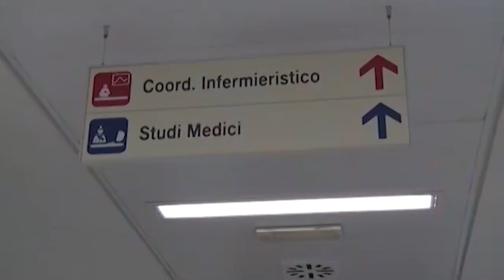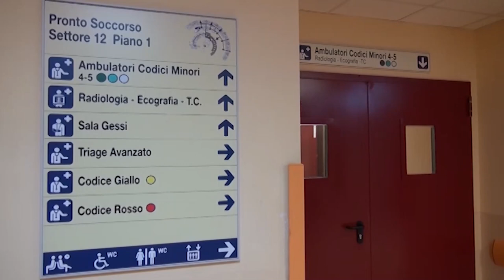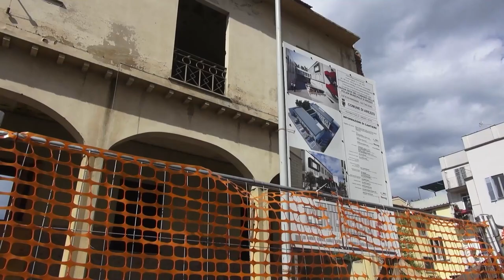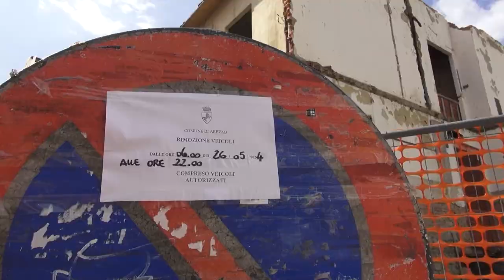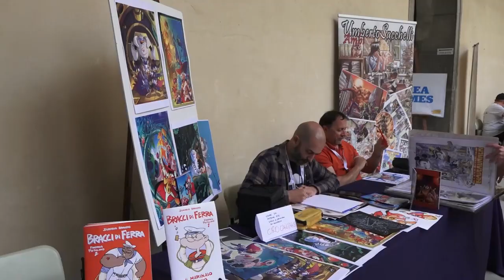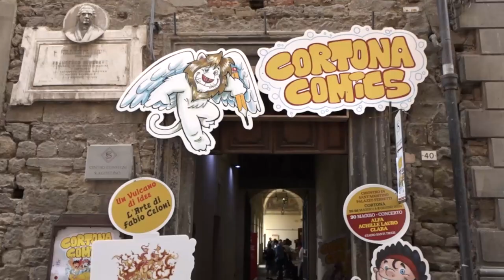Cronaca Aretina del 25.05.24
SOMMARIO

Morì in ospedale per diagnosi sbagliata: Asl e 2 medici condannati a risarcire i familiari

Caso Pecorelli, la Corte d'Appello dà l'ok all'estradizione in Albania

Dissequestro per merce presunta fake: era originale, ma l'imprenditore si era spiegato male

Cantiere via Filzi, al via le azioni di pulizia. Attesa ancora nuova ditta

Oggi il ministro Salvini a Cortona, attesa per il tema Alta Velocità

Cortona Comics torna con grandi nomi del fumetto e della musica, due weekend ricchi di eventi e mostre

Basket, l’Amen BC Servizi apre il mercato con il botto, confermato Facundo Toia